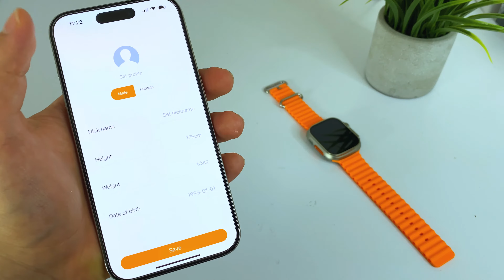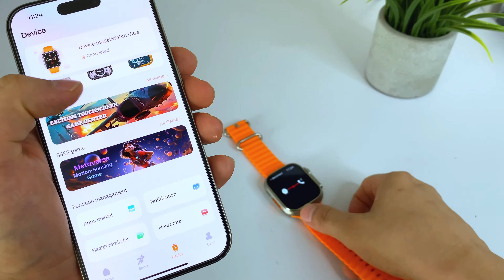Sincronizar smartwatch con iphone (ACTUALIZADO) / HOW TO CONNECT SMARTWATCH WITH IPHONE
👉Smart Hk Ultra one
👉Smartwatch gt4 pro
👉Smarwatch Colmi
👉Smartwatch Zeblaze
Hola amigos, el dia de hoy les enseño a conectar su smartwatch a un iphone correctamente, asi mismo las llamadas.
mi smartwatch no se sincroniza
mi smartwatch no se conecta a la app
mi smartwatch no conecta bluetooth
mi smartwatch no conecta con fitpro
porque mi smartwatch no se conecta a mi iphone
smartwatch no sincroniza
smartwatch sincronizar con iphone
conectar smartwatch a android
conectar smartwatch a celular